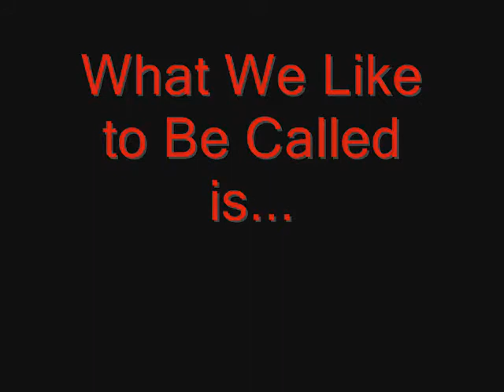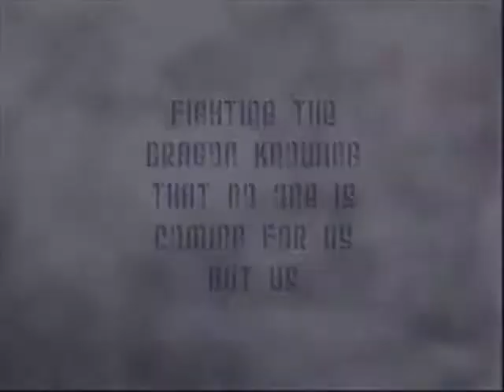Slippery Rock Fire Rescue 33 Indestructible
another vidio out of slippery rock fire rescue